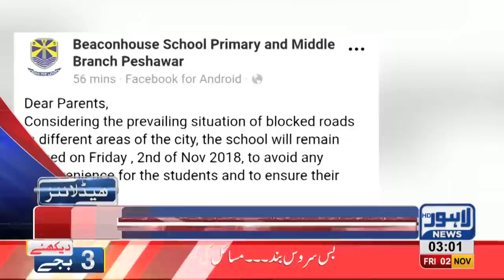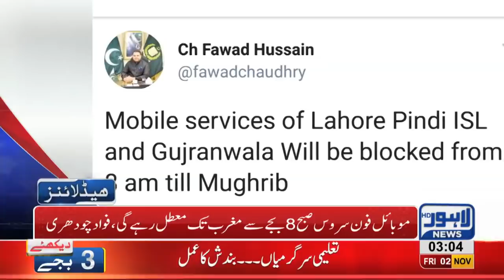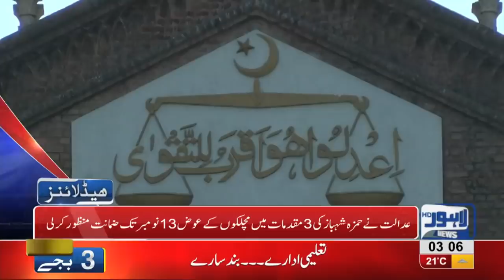03 AM Headlines Lahore News HD – 02 November 2018